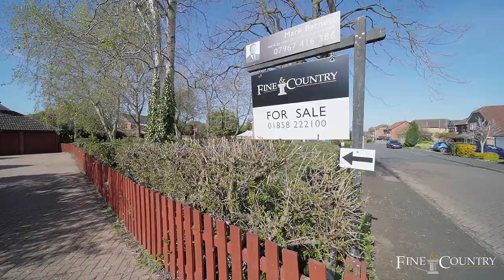Detached house for Sale in Lutterworth | Almond way | Leicestershire | Fine and Country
Tucked away in a quiet and leafy residential corner of Lutterworth and just a stone’s throw from open countryside, this detached executive four-bedroom family home delivers on location alone.

Inside, contemporary décor and character features provide the backdrop for numerous light and spacious rooms. Large hall and landing? Tick. Two receptions, plus a study and conservatory? Tick. Stylish and practical kitchen opening onto a private landscaped garden? Tick again. And no one could forget the principal en suite waiting upstairs.

The property begins its charm offensive in the form of a long block-paved driveway revealing a decorative red brick exterior complete with a gabled roofline, bay window, and dark wooden window frames. Sheltered to the front by a delightful community garden, the driveway ends in a detached triple garage, while a paved pathway leads to the front door.